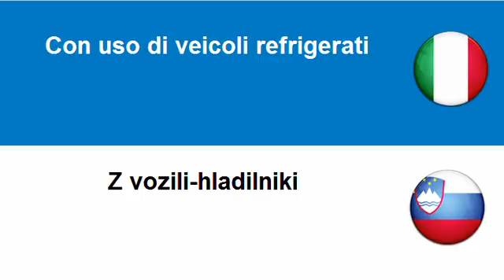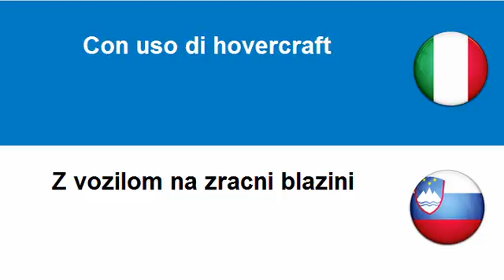Imparare lo Sloveno = Con uso di veicoli refrigerati